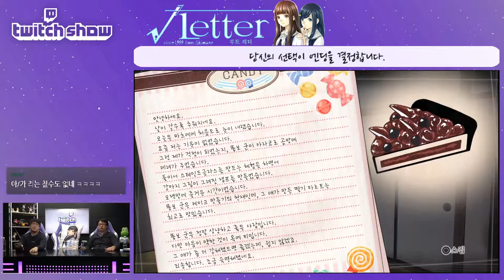[Twitch Show] 내일의 프로듀서는 너다! EP5 Highlight Part2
오성균 X 허완욱

PS4 본격 팩트 폭력 미스터리 추리 게임 Root Letter !
이번주는 ... 팩트 폭력을 느껴보자.
전격 미스터리 팩트 폭력 추리게임 루트 레터